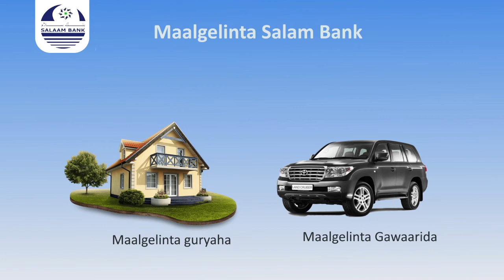CABDIRAXMAAN CABDISHAKUUR: "Dalka firaaq Dastuuri ah ayuu ku jiraa"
CABDIRAXMAAN CABDISHAKUUR:   "Dalka firaaq Dastuuri ah ayuu ku jiraa, dalku waxa uu kujiraa hubanti l'aan, aduunkii kaalmada dhaqaali siinjiray Soomaaliya wuu ceshaday,  Itoobiya oo kaliya ayaan tagi karnaa"